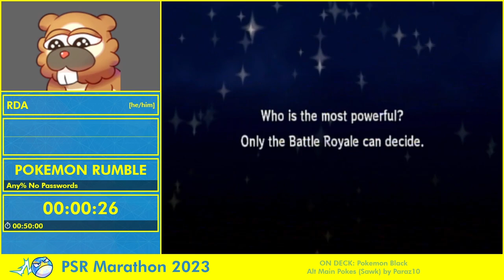Pokemon Speedruns Marathon 2023 - Pokemon Rumble by RDA